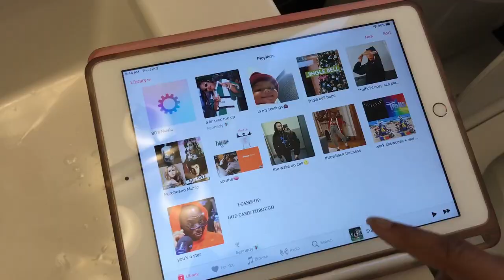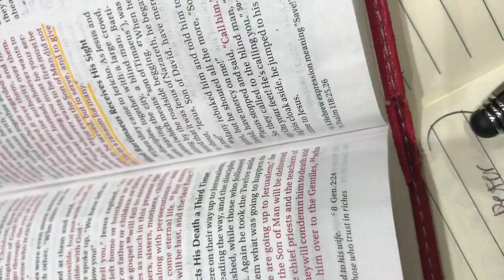productive sunday vlog: cleaning sesh, planning + how to restore a synthetic wig,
hellllo friends! in today's video i showed you all my healthy and productive sunday to monday routine with breakfast ideas, cleaning routines and more. this is my go to productive routine when i need to get my life together in 24 hours! i also show you guys how i restored my synthetic wig, clean my room and prepare for the new semester!

business/collabs 💸